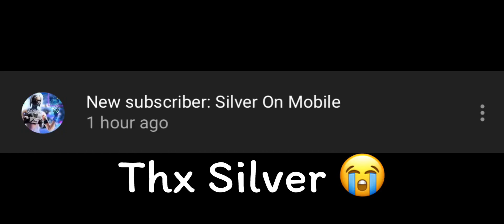So The Best 20 FPS Player Subbed to Me..Keep It 💯|Fortnite Mobile Montage(200 Subs Special)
3 finger claw fortnite mobile handcam,
4 finger claw fortnite mobile handcam,
fortnite mobile ipad mini 4 handycam,
fortnite mobile iphone 6s handycam,
fortnite mobile 6 finger claw handycam,
fortnite mobile iphone 7 handycam,
8 finger claw fortnite mobile handcam

IgNore Tags 🏷❌